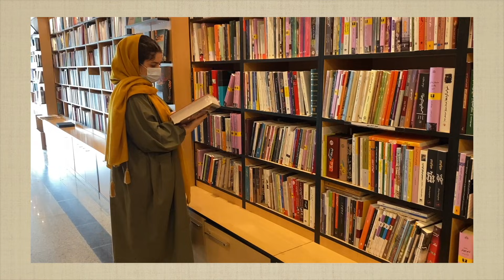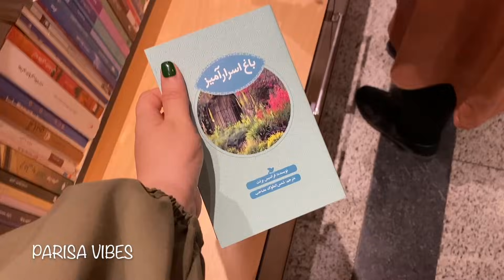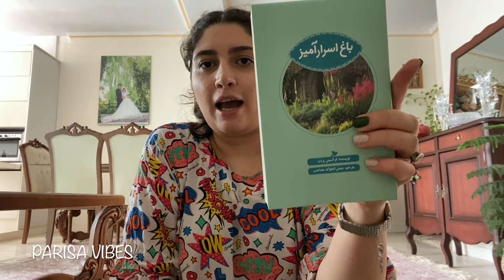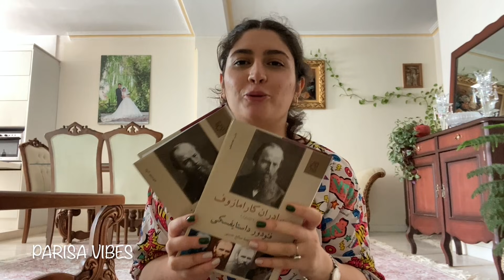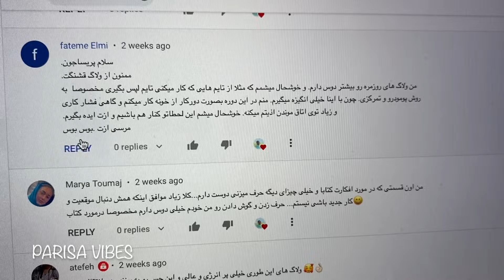ولاگ یک روز پاییزی...از لاته کدو حلوایی تا رازی که بعد از وکس دیگه جوش نزدم😳😁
*قرعه کشی مسابقه انجام شد دوستان*
اگر از ويدئو خوشتون اومد ممنون ميشم لايک کنيد و سابسکرايب کنيد و من تو چنلم ويدئوهاي لايف استايل و برنامه ريزي و ولاگ هاي پرانرژي و روتين هامو با شما به اشتراک ميزارم...پس کنارم باشيد.

دستور کیک کدوحلوایی:
۳ عدد تخم مرغ + کمی وانیل + ۱ پیمانه شکر ۶ دقیقه هم بزنید تا حجیم بشه و پف کنه.

۳/۴ پیمانه روغن رو اضافه کنید و با لیسک مواد رو مخلوط کنید و بعد ۱ پیمانه پوره کدو حلوایی رو اضافه کنید و مخلوط کنید..

این مواد رو کنار بذارید

حالا ۲ پیمانه آرد + ۳ ق چ بیکینگ پودر + ۱ ق چ دارچین رو ۳ بار الک کنید

بعد به مواد مایعی بالا اضافه کنی… آروم آروم اضافه کنید و سری آخر نصف پیمانه گردو اضافه کنید

قالبتونو چرب کنید...مواد رو بریزید و سه بار به سطح زمین بکوبید که حبابش گرفته بشه

تو سولاردوم ۱۶۰ درجه که از قبل داغ شده بذارید بپزه
حدودا ۵۰ دقیقه طول میکشه
نوش جان

گودریدز
@parisa vibes

› user › showWeb resultsParisa Vibes - Tehran, 26, Iran (229 books) - Goodreads

کانال تلگرام
Parisavibes

‏‎لينک پادکست در اپ اپل پادکست💓ش